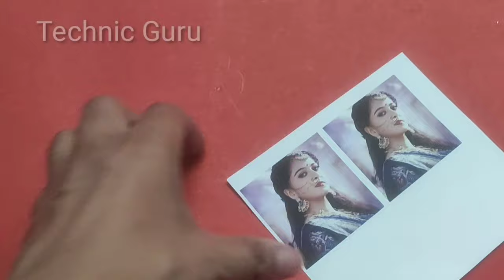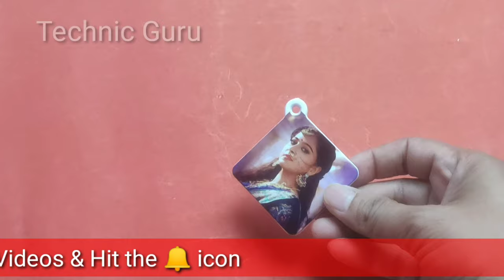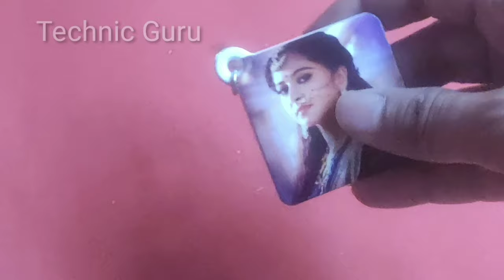How to print your photo on poly keychain at home ?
Hello my dear friends in this video I am going to show you how to print your photo on keychain at home (very easy).